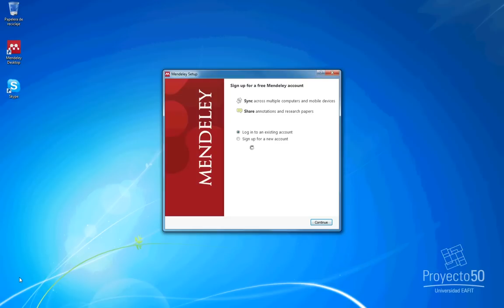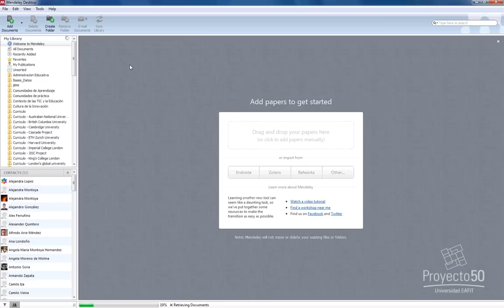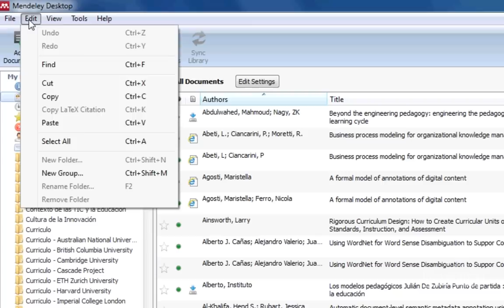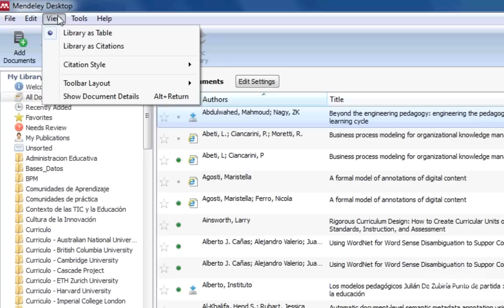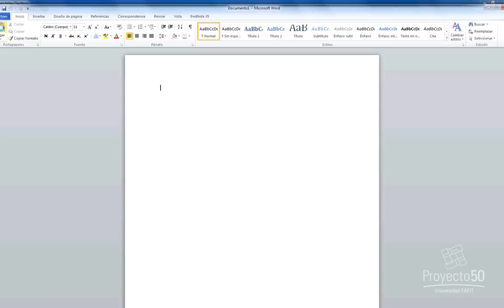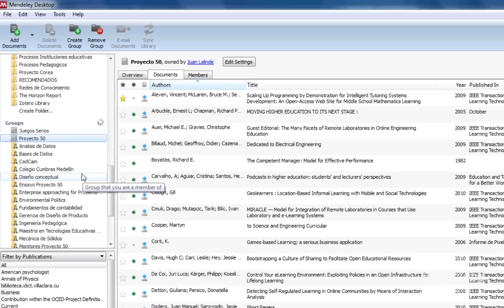Tutorial - Mendeley versión escritorio